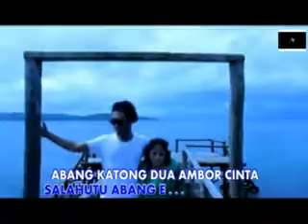Nisha Sumarauw - ABANG TULEHU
ALBUM AURORA PART.1

AKTIFKAN RBT Lagu abang Tulehu By Nisha Sumarauw

Ketik KULGD ( Reff ) dan KULFY ( Intro ) sms ke 1212 Telkomsel